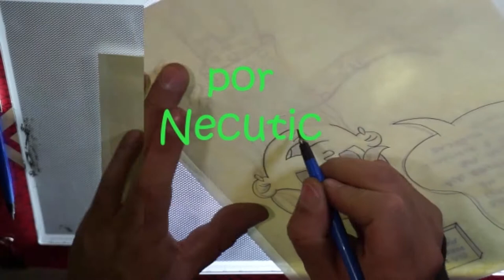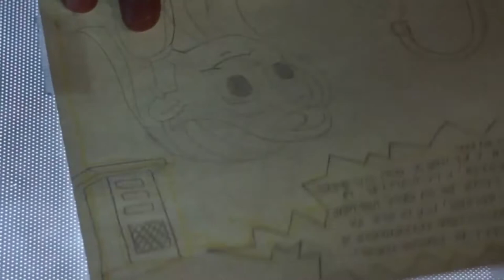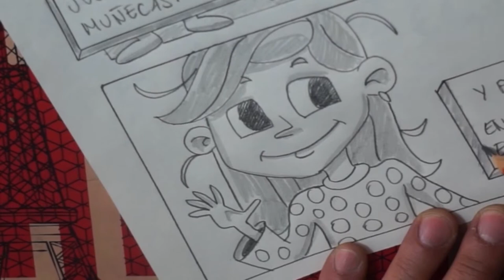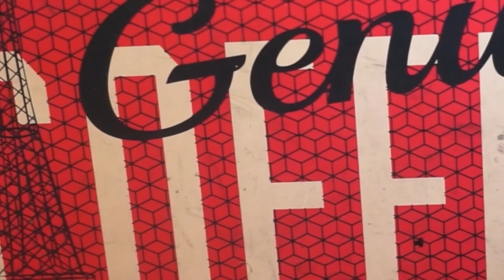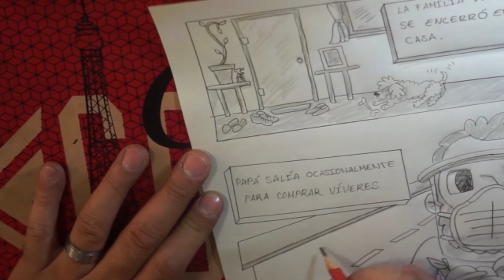Construcción de Libro Infantil Ilustrado, Parte 1, pasando a limpio el bosquejo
Bienvenido. Practica de dibujo. Hoy trabajando en la construcción de un libro para mi sobrina que no celebró  su cumpleaños debido a la pandemia. Es un libro infantil hecho a mano, ilustrado, para después digitalizar y en este vídeo podemos observar parte del proceso de elaboración de un trazo limpio, más presentable. También veremos un avance de lo que sera el siguiente vídeo donde damos volumen y profundidad a las escenas.